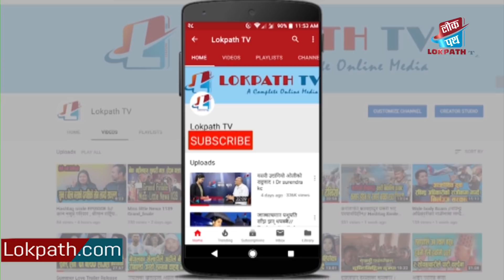श्रीस्वस्थानी व्रतकथा भाग – १९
Presenter - Anupam Bhattrai
Editor- Gokul Paudel.